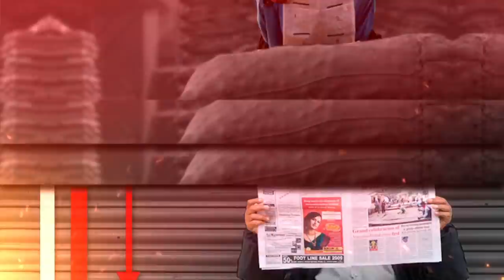Yogi Is Everybody’s First Choice After Modi | Khushbu Sharma | Capital TV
In Indian politics, the question often arises that after Narendra Modi, who does the people of the country want to see as Prime Minister? In a recent survey, it has been found that the current Chief Minister of Uttar Pradesh, Yogi Adityanath is his first choice for this.